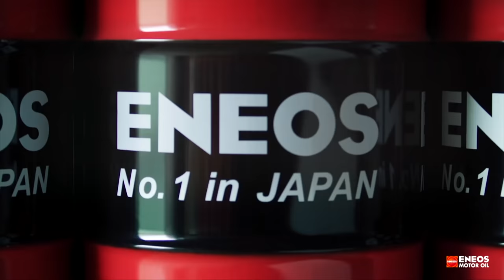Az egyik legfontosabb alkatrész, figyelj rá - Check Engine Technika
Pár hete készült egy gumiteszt-videónk, ahol azt mutattuk be, miért érdemes a téli gumit időben nyárira cserélni. Abban Ágó Béla mint meghívott szakértő szerepelt, most pedig az ő felvételét adjuk közre vágatlanul. Nézzétek meg at teljes videót, és ezt is.